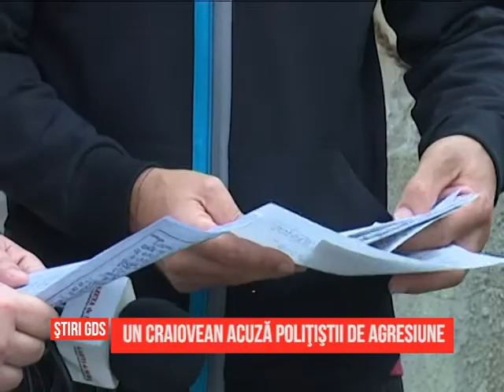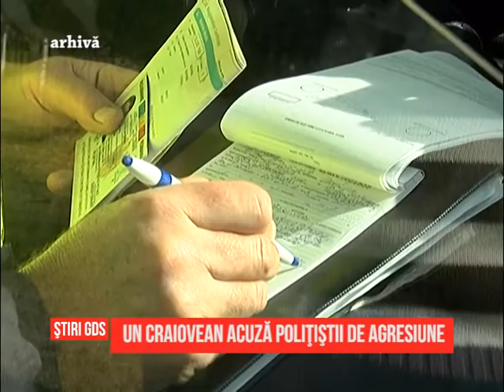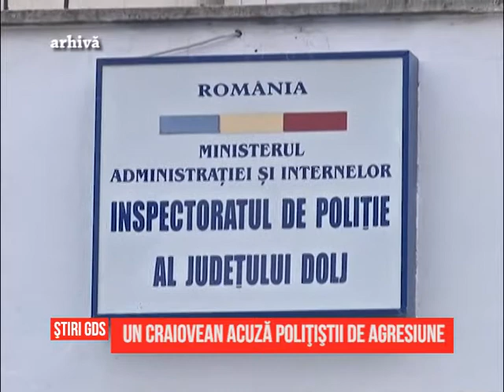Un craiovean acuză poliţiştii de agresiune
Un bărbat de 36 de ani din Craiova sustine că a fost oprit fara motiv in trafic de oamenii legii, fiind condus ulterior la sectia nr 3 din Valea Rosie. Aici susţine că a fost agresat de oamenii legii si eliberat ulterior. Totul ar fi pornit de la un conflict verbal în trafic.